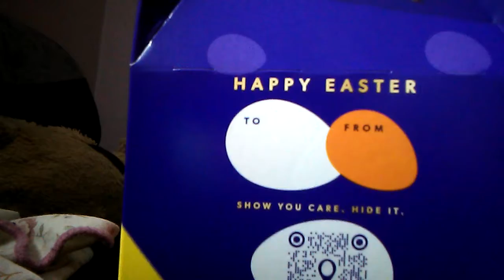unboxing and eating a chocolate Easter Egg